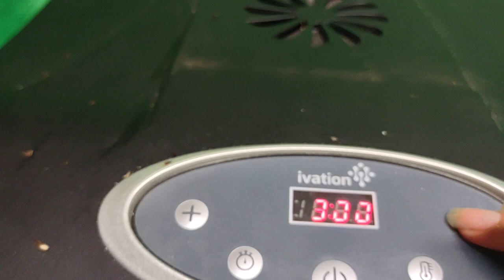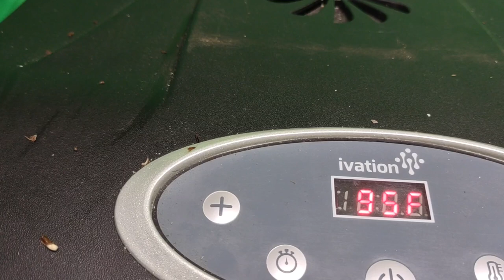Drying my foraged mushrooms and saving the stems to grow my own mushrooms at home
Have you ever foraged?  I just did and it was an awesome experience.  After watching and reading about it, I finally did it!  Join me!  I'd like to know what state or country you are watching from.  TY!